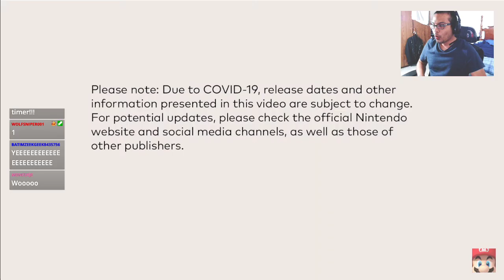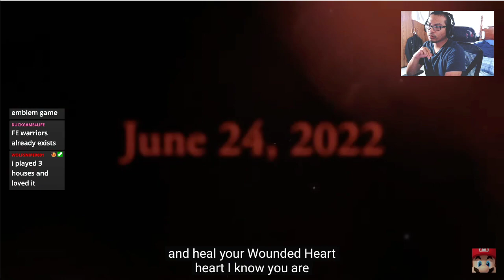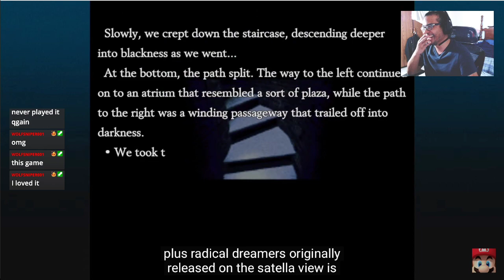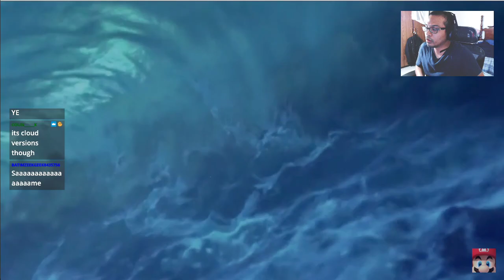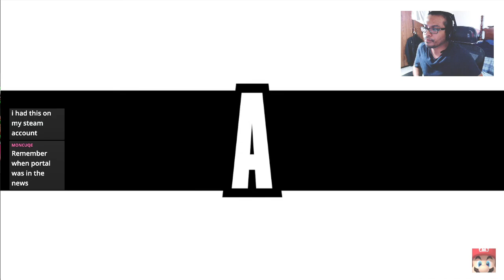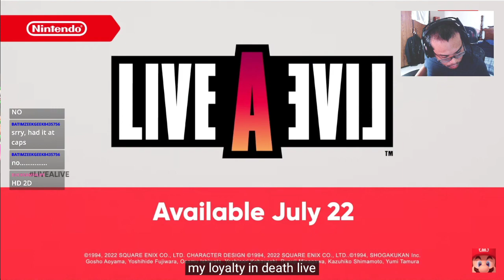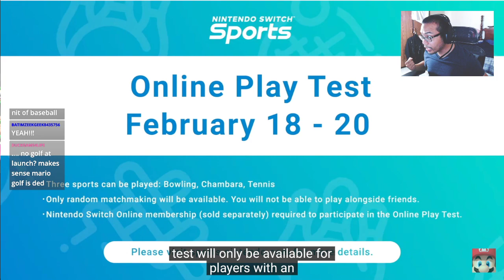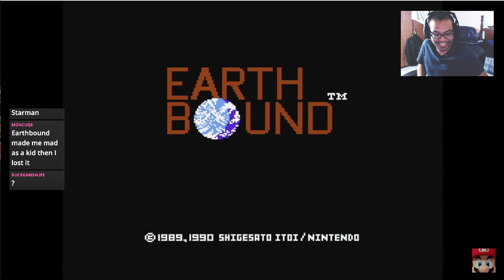FULL Nintendo Direct 2.9.22 Reaction | MARIO STRIKERS, SALMON RUN, KIRBYYYYYYY, 48 MORE TRACKS!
The first Nintendo Direct of 2022! This is the full Nintendo Direct live reaction of every trailer being brought onto the Nintendo Switch